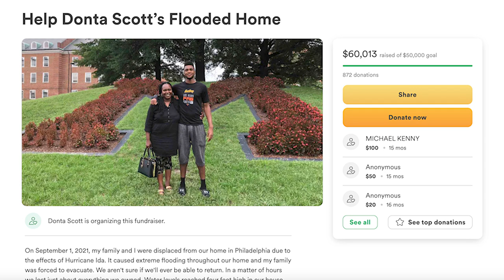Spotlighting Donta Scott | Maryland Basketball | The Journey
"He's the reason why we are where we are today."

It didn't take long for Kevin Willard to become a big Donta Scott fan.

"The Journey" takes a look at what the F brings to surging Maryland.